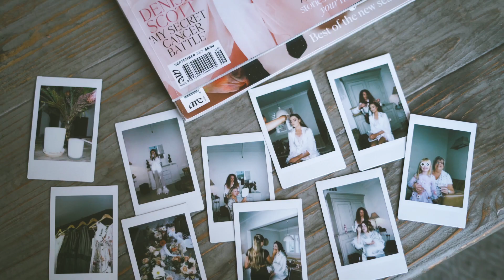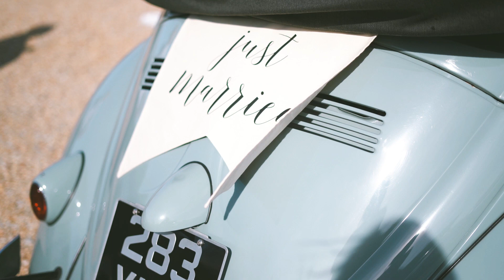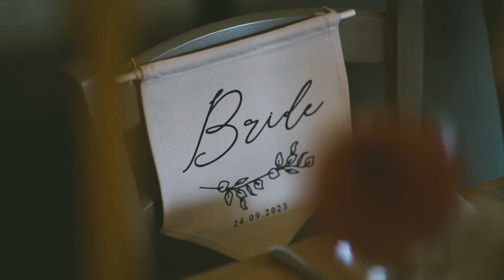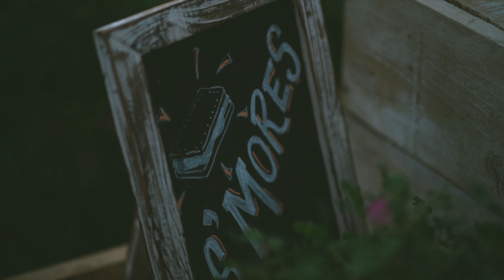G r a c e + S a m